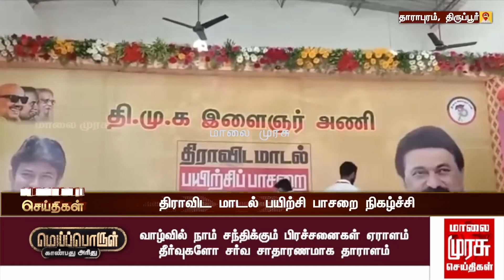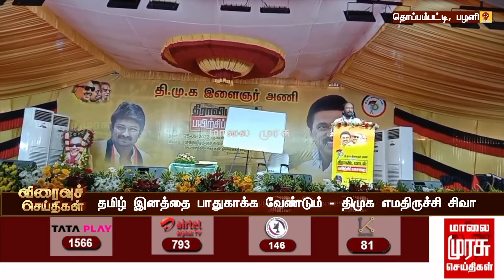திராவிட மாடல் பயிற்சி பாசறை நிகழ்ச்சி | DMK | MK Stalin | TN Govt